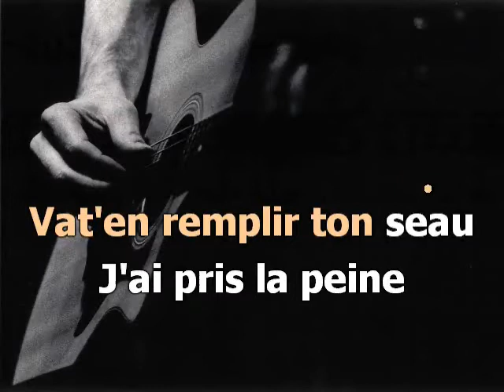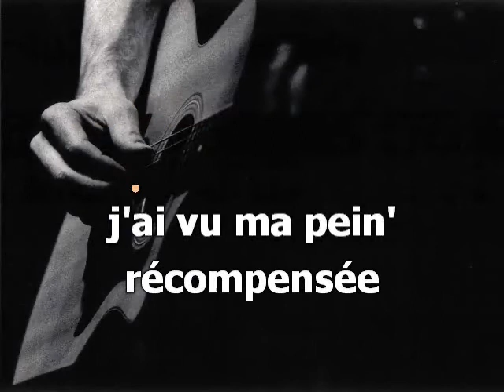Les sabots d'Hélène (alto)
Version karaoké pour chorale. 3 voix mixtes (SAB)
Pupitre : alto.